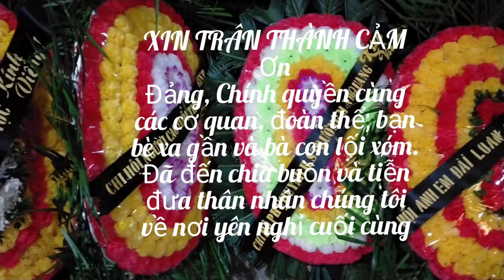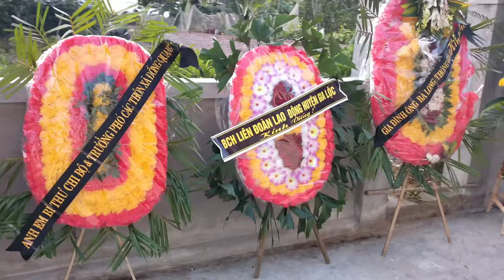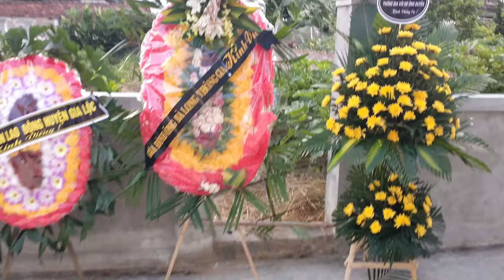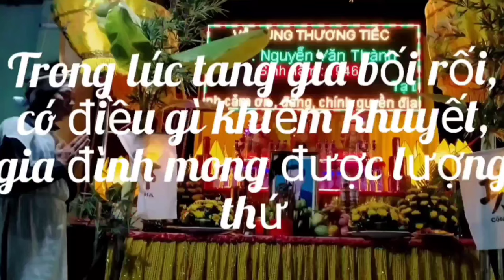Vĩnh biệt bác Nguyễn Văn Thành (02/07/2020)